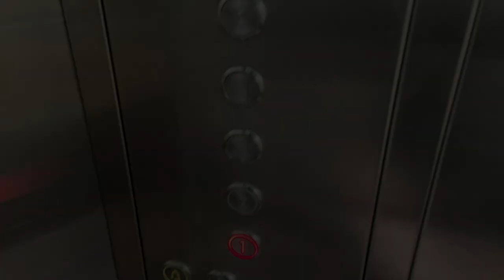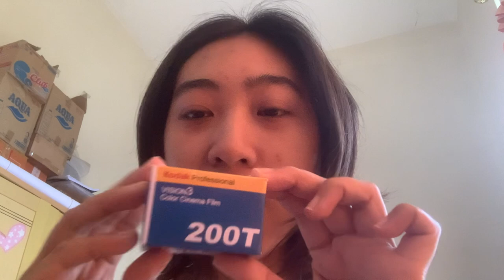Few days in my life | Cafe | Analog Camera | Unboxing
I hope you enjoy this vlog and i'm sorry i didn't upload much
Love, Tama🥰❤️